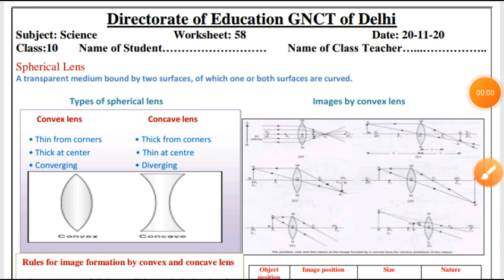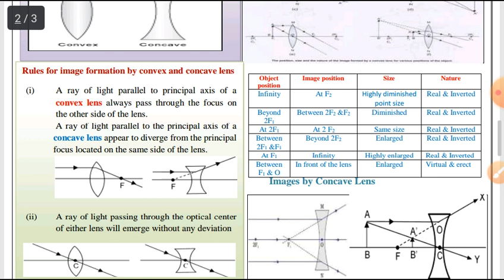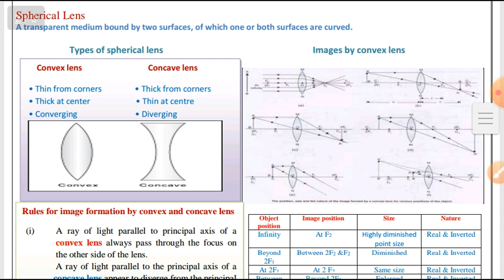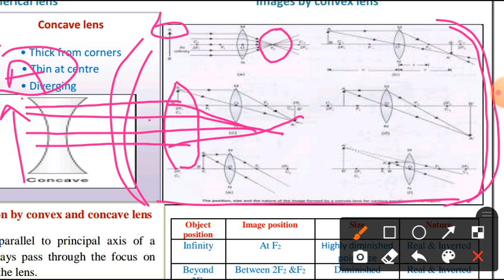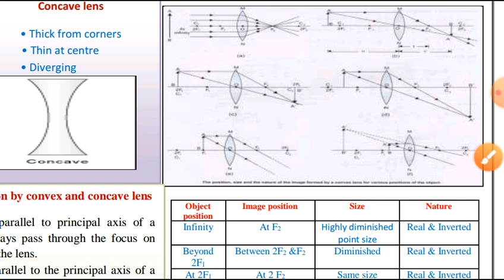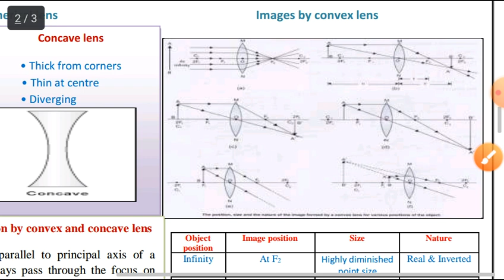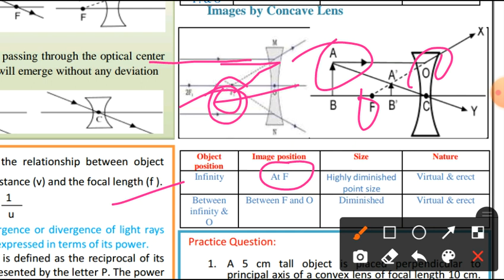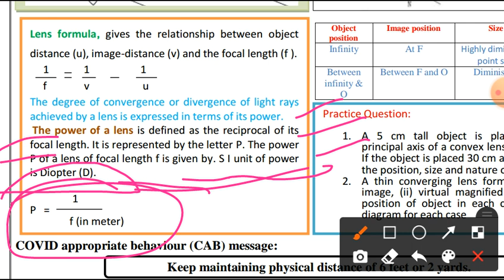Class 10 Science Worksheet 58 | X Science Worksheet 58 English medi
10th Class Science Worksheet-58 | Science  Worksheet 58 Class 10 | X Science Worksheet  | Answer/Solution

worksheet
Science Worksheet58
#20/11/2020worksheet58